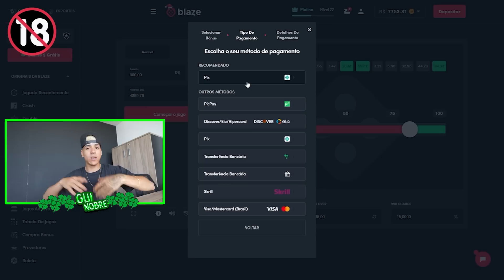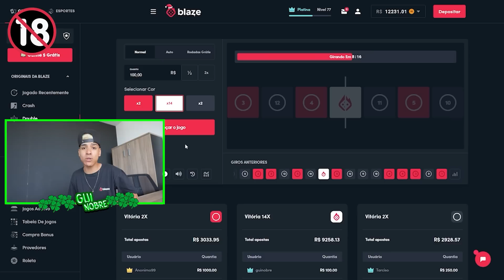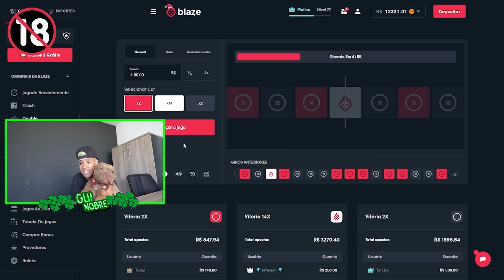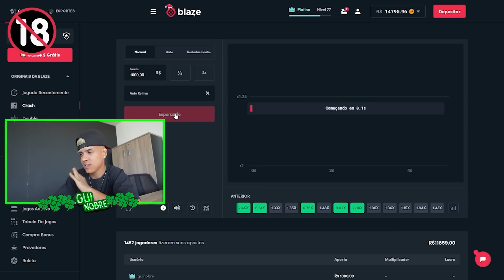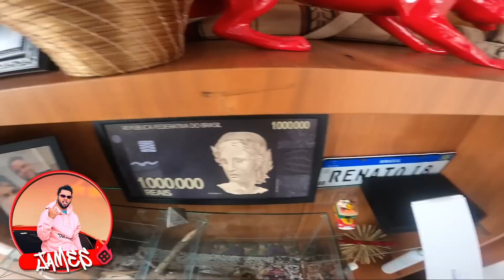O ÚLTIMO ESCONDE ESCONDE DO ANO COM MEUS AMIGOS